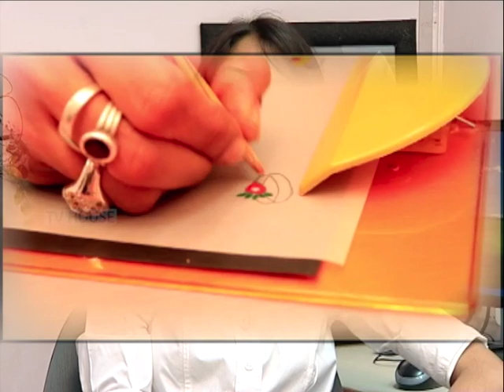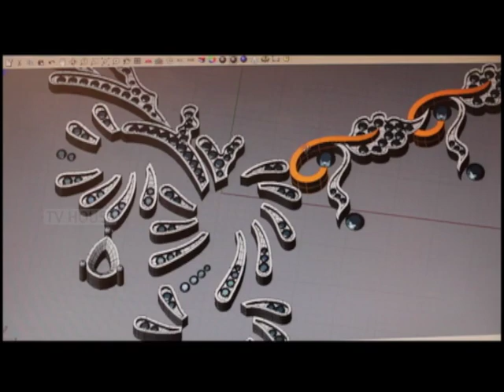Jewelry Designing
Make your own jewelry at home.